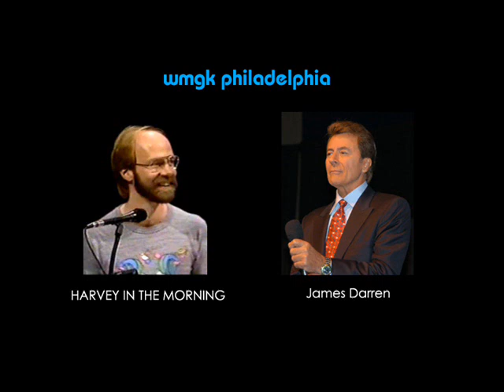Harvey In The Morning - James Darren - WMGK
Early 90s interview of James Darren, done at WMGK Philadelphia by morning man, Harvey In The Morning.

James Darren was in Philadelphia to promote his line of pasta sauces at the time and stopped by the radio station for an interview.

Among the subjects covered were his roles in movies, including Gidget, and the TV series, THE TIME TUNNEL.